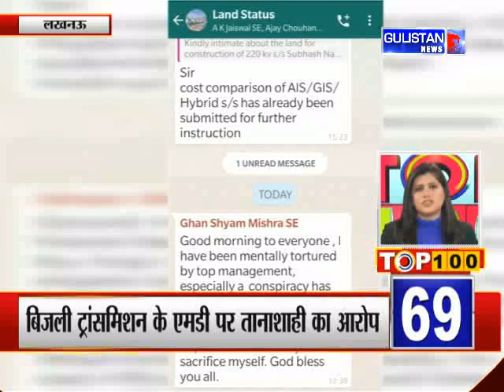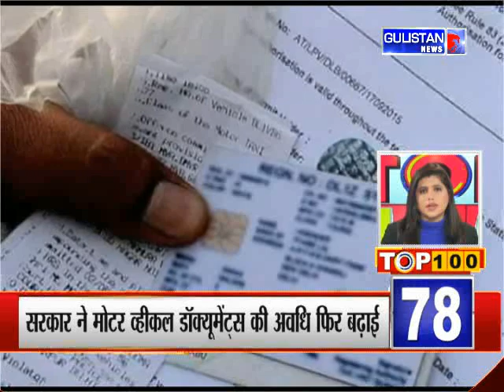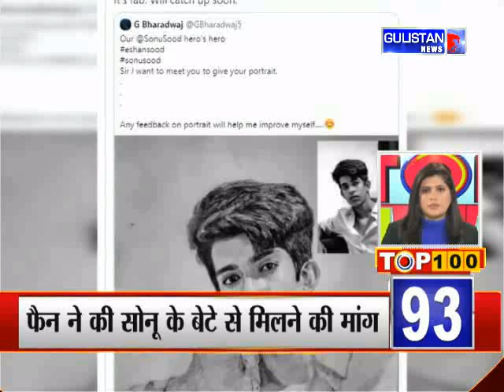Top 100 News ||Latest Update||Gulistan News